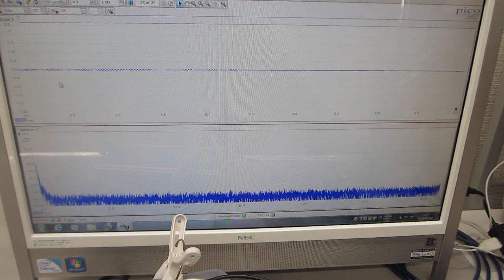オリジナル超音波洗浄器（42kHz 35W)実験－－－超音波の最適化技術－－－